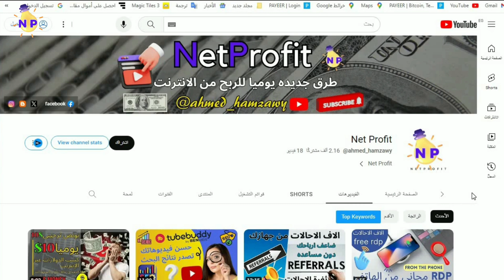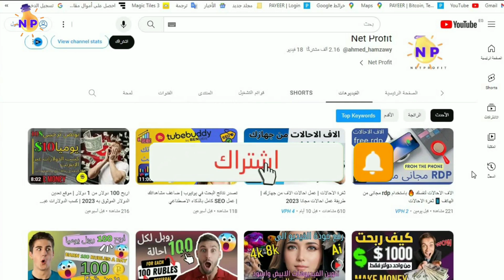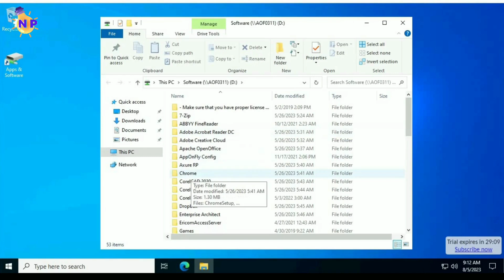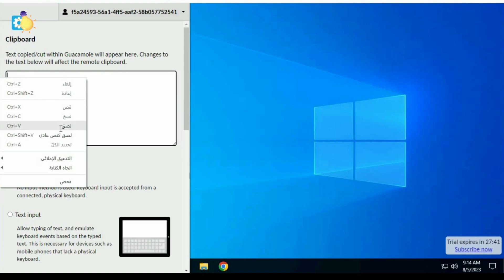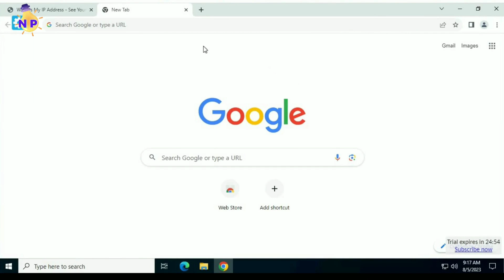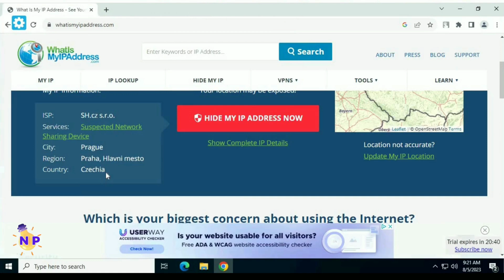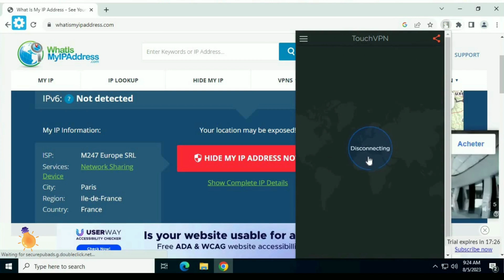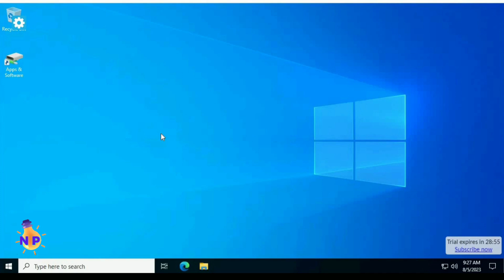ثغرة الاحالات : احالات الاف من جهازك free rdp وزيادة أرباحك!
ثغرة الاحالات
في هذا الفيديو، سنتعلم طريقة عمل احالات مجانا 2023 باستخدام ثغرة جديدة. هذه الثغرة تمكنك من جلب الاف الاحالات مجانا من جهازك الخاص.
هل تبحث عن طريقة لعمل آلاف الإحالات لنفسك والاستفادة منها دون إنفاق فلس واحد؟ لا تنظر أبعد من هذا الفيديو! في هذا البرنامج التعليمي ، سنعرض لك ثغرة لإجراء الآلاف من الإحالات من جهازك وكيفية الحصول على الإحالات مجانًا. ستتعرف على أفضل مواقع الربح من الإحالات وكيفية استخدامها لزيادة صافي ربحك.
رابط الموقع فى اول تعليق 👇
لاتنسو الاعجاب بالفيديو

00:00 المقدمه
02:00 انشاء rdp من الهاتف
06:00 تغيير الدولة